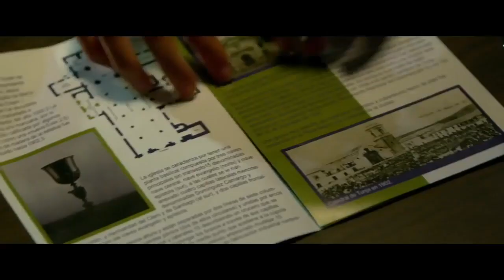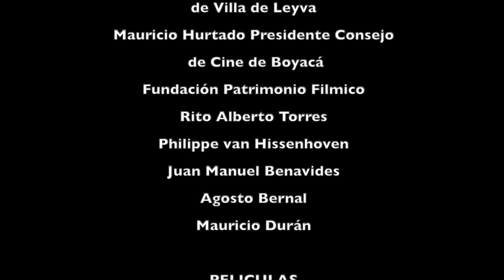Villa de Leyva Territorio Cinematográfico 1